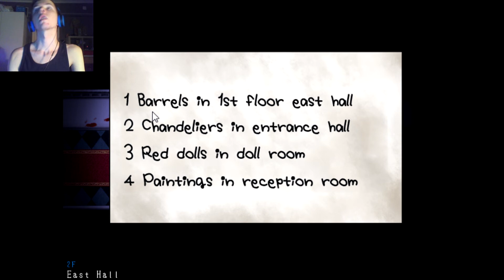Mad Father#2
first deatch